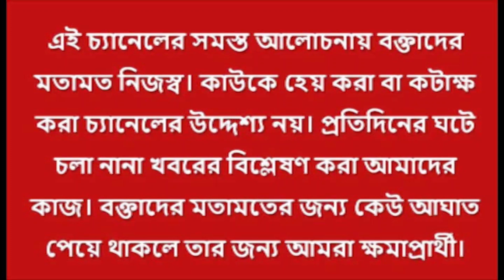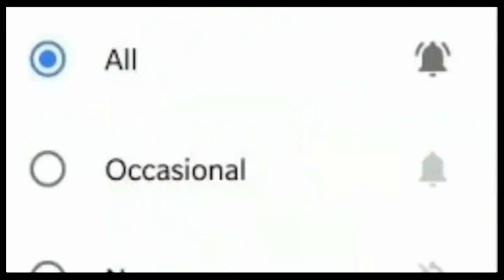কোন রহস্যে INDIA র প্রধানমন্ত্রী মুখ মল্লিকার্জুন খার্গে!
INDIA জোটের চতুর্থ বৈঠকে মমতার প্রস্তাব প্রধানমন্ত্রী মুখ করা হোক ‘দলিত’ মল্লিকার্জুন খার্গে। সমর্থন জানালেন অরবিন্দ কেজরিওয়াল। মমতা-কেজরির রাজনৈতিক উদ্দেশ্য নিয়ে প্রশ্ন রাজনৈতিক মহলের!